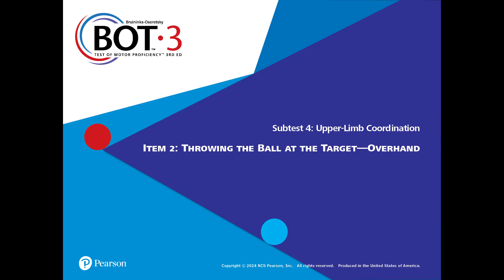ULC Item 2: Throwing the Ball at the Target—Overhand